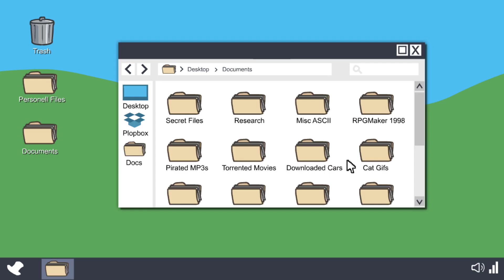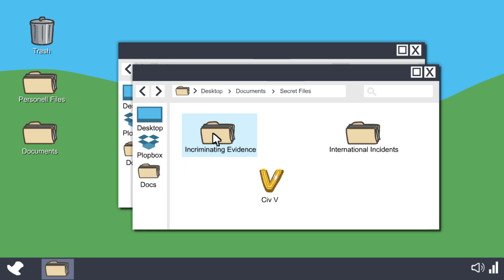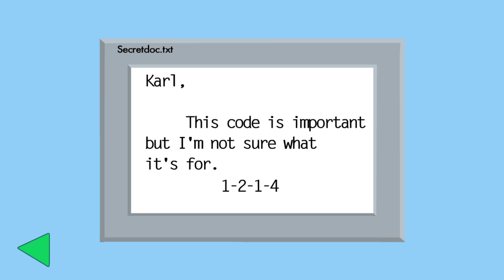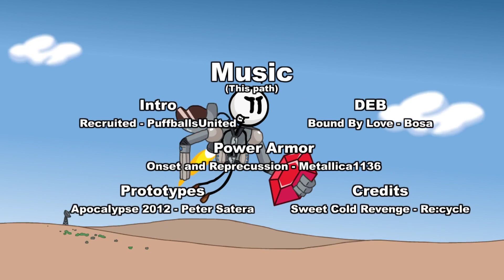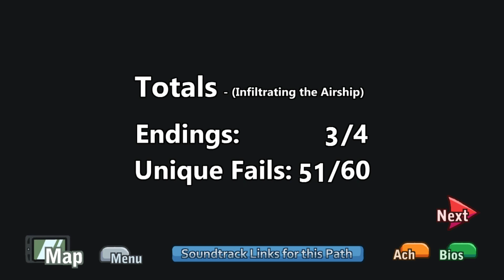Infiltrating the Airship - Meet My Man Charles | Henry Stickmin Collection (3)